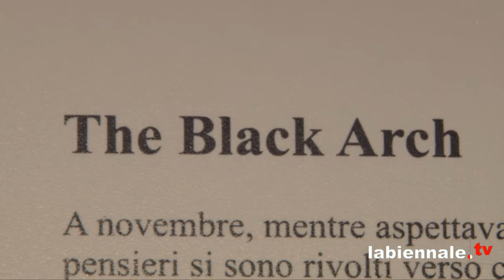kingdom of saudi Arabia Pavilion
54° Biennale d' Arte di Venezia